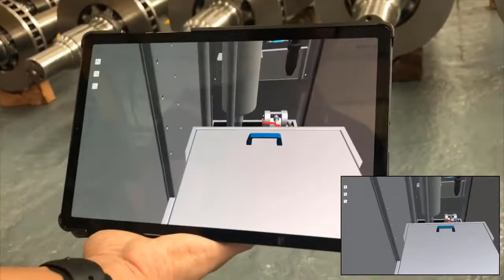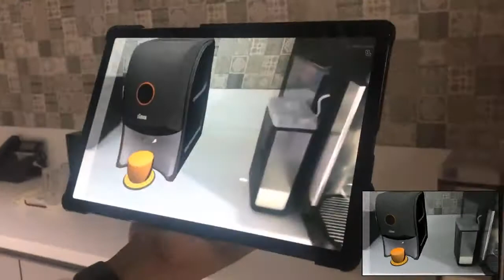Solid Edge Mobile Viewer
In this video, learn how Solid Edge Mobile Viewer allows you to interactively view 3D models or 2D drawings and even immerse your digital designs in a real world environment using Augmented Reality.